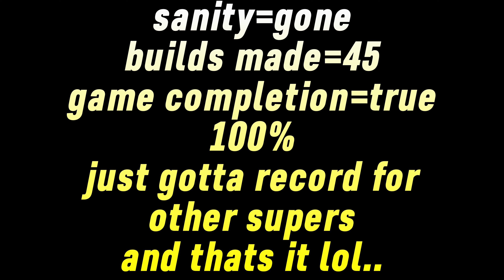Arcane Lineage: BEST BLADEDANCER (T5 VENIA BUILD)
Emblem Tales-✧ Track Title: Enforcer of Knowledge (Frenzy)
❖ Composers & Arrangers: Yasuhisa Baba, Kazuki Komai, Hiroki Morishita, Takeru Kanazaki, Daichi Aoki, Daichi Ishihara, Joya Shioiri
✧ Developers: Intelligent Systems
Sea of stars-Dweller of strife By Eric W Brown
Voxlblade Remade OST - The Bastion